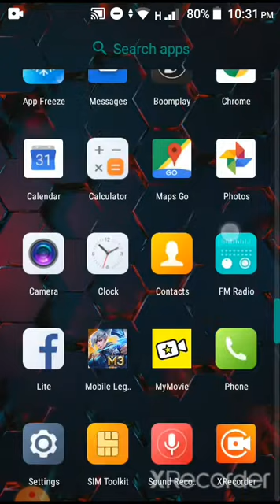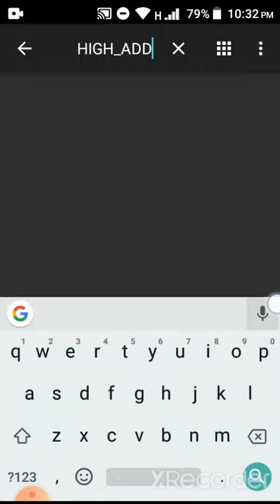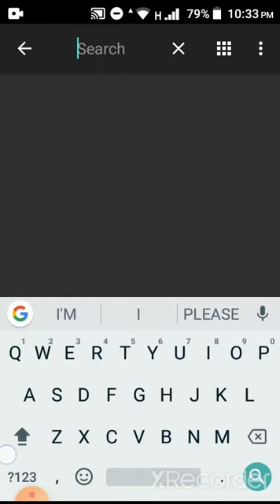how to reduce ml storage-remove entrance animation and fix lag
Credit's to the song owner